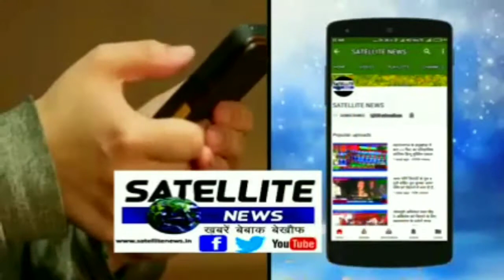महराजगंज के लक्ष्मीपुर में एसएसबी जवानों ने साफ कराया नो मैन्स लैंड